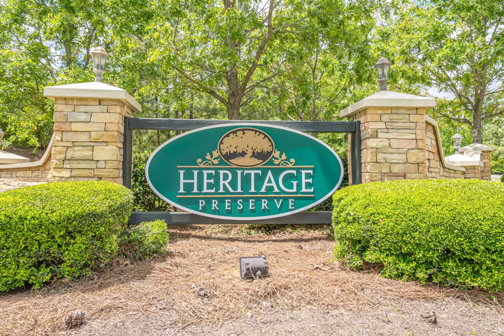Immaculate & Spacious Home in Heritage Preserve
Check out this fantastic property at 175 Three Oak Lane, Conway, SC - just a 10 minute drive to the beach!